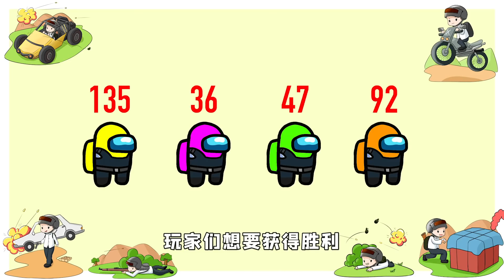Amongus100個手雷模式：每人手持數百顆雷，無理由轟炸，勝者為王